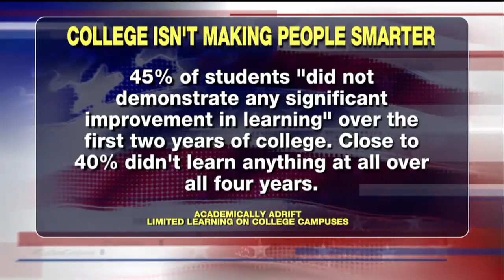Education to make dummies by Tucker Carlson.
Fox news host Tucker Carlson pounded on education in United States. I am not a fan of these mind control medias but I noticed sometimes the Fox come out with some good things.